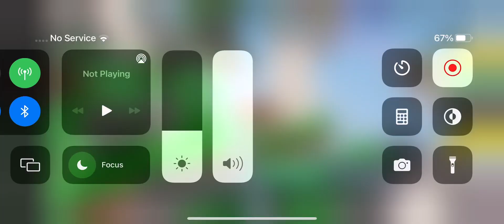I met some of my fans in my summer vacation ☀️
So this is before I lost my account on September 8 if you wanna knew the story then watch this video first:
Then you may ask me any questions you want or anything so just click it that’s all for today!